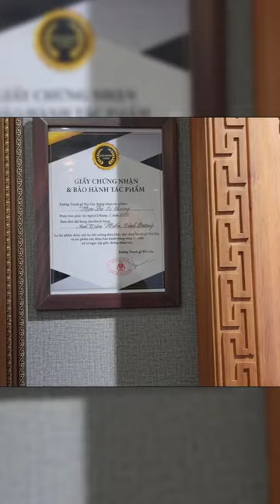Tranh gỗ Bùi Gia điêu khắc đục tay thủ công - Thăm quan biệt thử gỗ KHỦNG